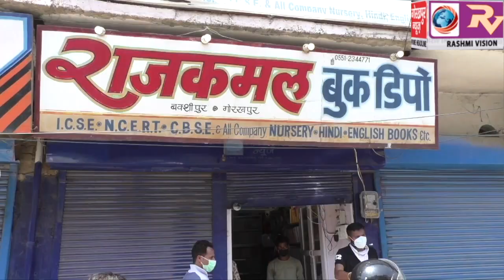शासन के द्वारा जारी गाइड लाइन के अनुसार मंगलवार से व्यावसायिक प्रतिष्ठानों के खोले जाने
शासन के द्वारा जारी गाइड लाइन के अनुसार मंगलवार से व्यावसायिक प्रतिष्ठानों के खोले जाने के अनुमति के बाद महानगर में 11 बजे से खुली स्टेशनरी ,इलेक्ट्रॉनिक, सहित चश्मा की दुकानें